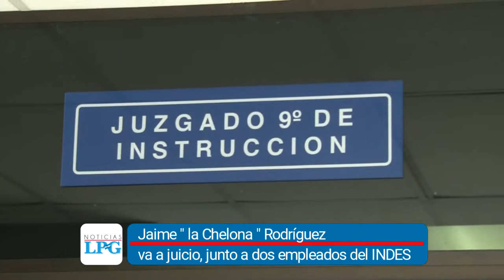Noticiero LPG 15 de junio: El hombre que enterró a su novia en su casa irá a la cárcel